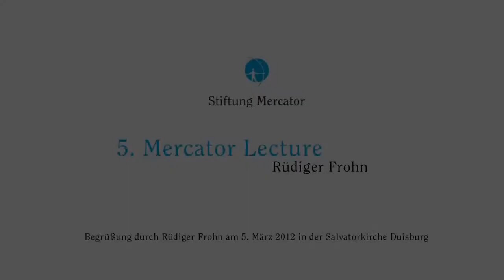5. Mercator Lecture - Rüdiger Frohn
Rüdiger Frohn, Staatssekretär a.D. und Vorsitzender des Beirats der Stiftung Mercator, spricht anlässlich der 5. Mercator Lecture die Begrüßungsrede in der Salvatorkirche Duisburg über die Verbundenheit der Stiftung Mercator mit dem Namenspatron Gerhard Mercator.

Am Tag von Gerhard Mercators 500. Geburtstag lud die Stiftung Mercator zur Festveranstaltung in die Salvatorkirche in Duisburg ein. Gast der Mercator Lecture war dieses Jahr Cicero-Chefredakteur Michael Naumann und Wikipedia-Gründer Jimmy Wales.